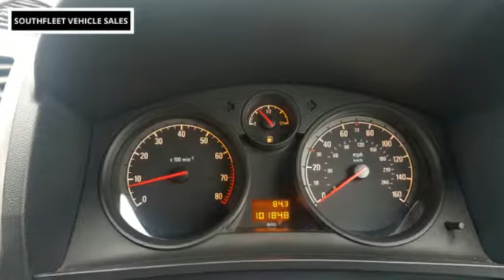Vauxhall zafira life from Southfleet Vehicle Sales